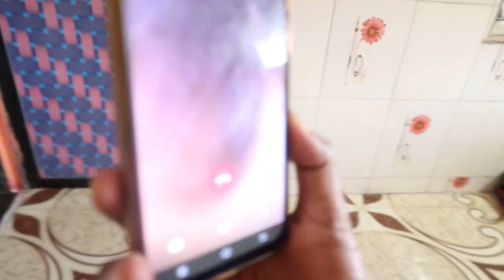HOME QUARANTINE WENT WRONG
This is how my Home Quarantine went horribly wrong.